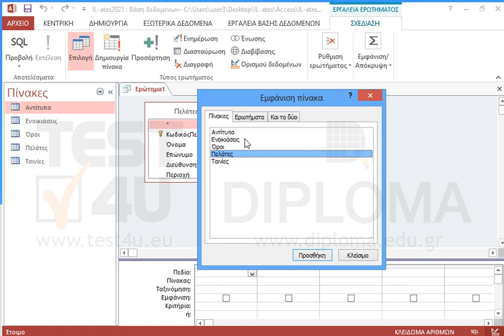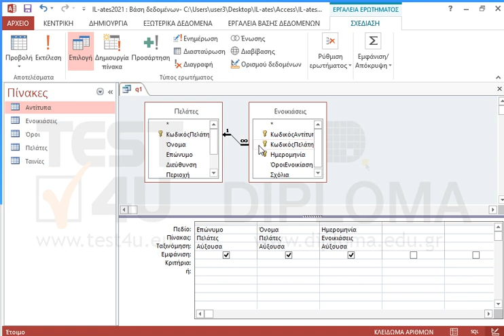Δημιουργήστε ένα ερώτημα με όνομα q1 που θα παίρνει στοιχεία από τους πίνακες Πελάτες και...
Δημιουργήστε ένα ερώτημα με όνομα q1 που θα παίρνει στοιχεία από τους πίνακες Πελάτες και Ενοικιάσεις. Τα πεδία που θα εξάγει θα είναι με την σειρά Επώνυμο, Όνομα και Ημερομηνία. Εφαρμόστε αύξουσα ταξινόμηση και στα τρία πεδία.

77-424 Microsoft Office Specialist Access Core 2013 - Ελληνική έκδοση